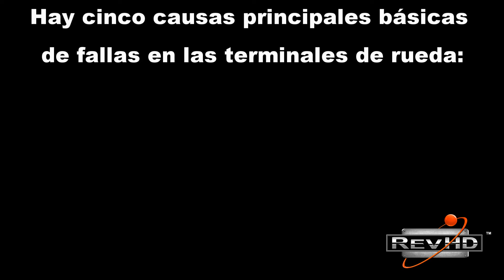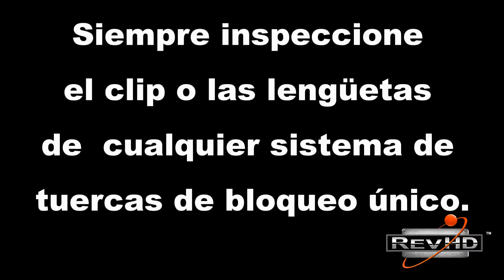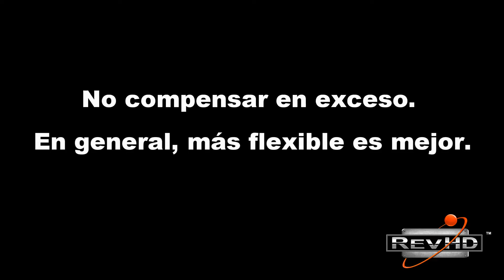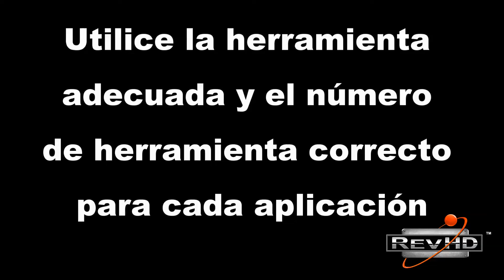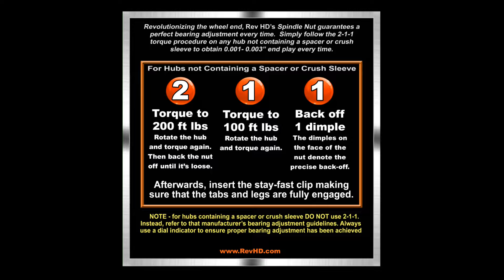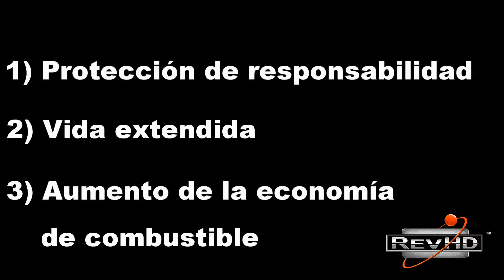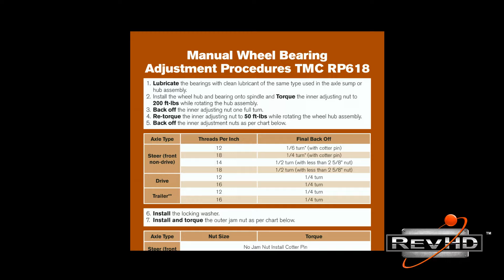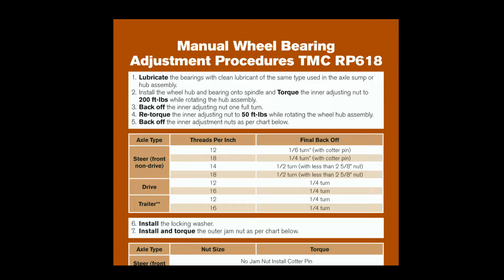Video de Entrenamiento de Ensamble de Ruedas RevHD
Este curso de entrenamiento está diseñado para mostrar cómo hacer que el retén de cualquier fabricante dure más tiempo. Además, vamos a cubrir los procedimientos de ajuste de rodamientos para todos los sistemas actualmente disponibles en toda América del Norte.

Este es el curso de ensambles de rueda más completo disponible.